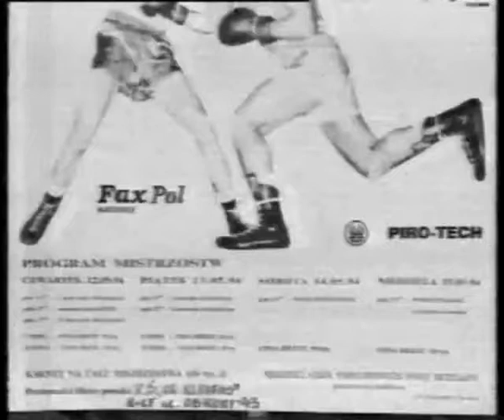Eugeniusz Sarota - I liga Mistrzostwa Polski Seniorów w boksie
Historyczny film pokazujący jak Trener Eugeniusz Sarota wprowadza zawodników Kleofasa Katowice z II do I ligi.